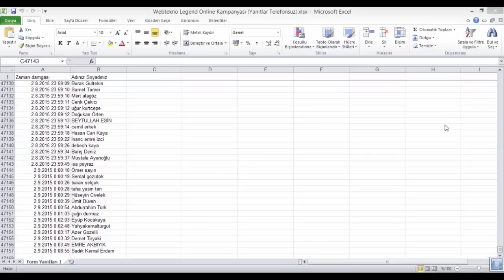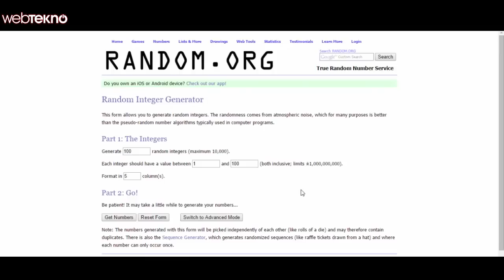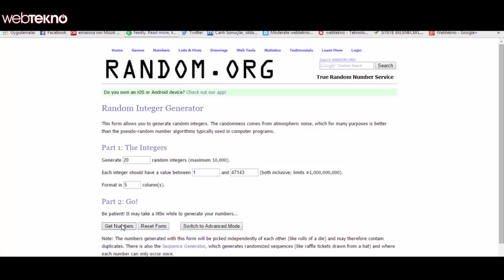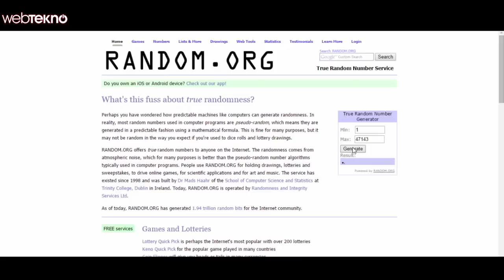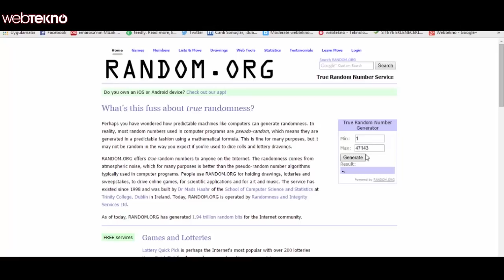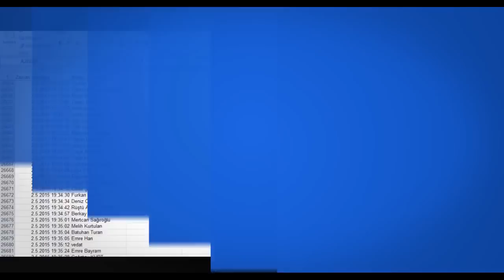Playstation 4 ve PS Vita Çekilişi Sonuçları Belli Oldu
Bu videomuzda içinde Playstation 4 ve PS Vita'nın da bulunduğu 62 ödüllü çekilişimizin sonuçlarını açıklıyoruz.